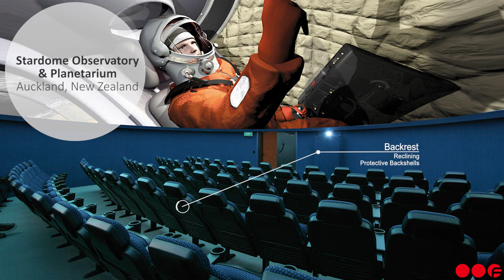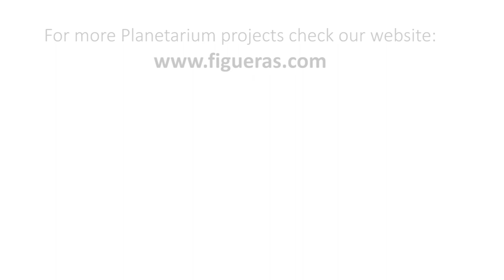Planetarium Seats Special Features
A dominant feature of most planetariums is the large dome-shaped projection screen onto which scenes of stars, planets and other celestial objects can be made to appear and move realistically to simulate the complex 'motions of the heavens'. The celestial scenes can be created using a wide variety of technologies, for example precision-engineered 'star balls' that combine optical and electro-mechanical technology, slide projector, video and fulldome projector systems, and lasers. Whatever technologies are used, the objective is normally to link them together to provide an accurate relative motion of the sky. Typical systems can be set to display the sky at any point in time, past or present, and often to show the night sky as it would appear from any point of latitude on Earth.

The TOP IMAX seat of Figueras is designed specifically for projects with singular characteristics, such as planetariums. This model has a fixed backrest which varies depending on the location of the seat, thus ensuring an optimal viewing of the projected films, from any point in the cinema hall.